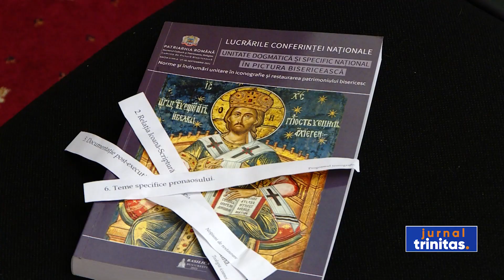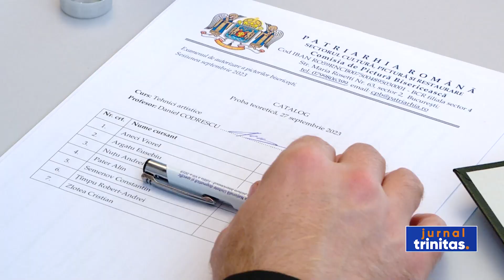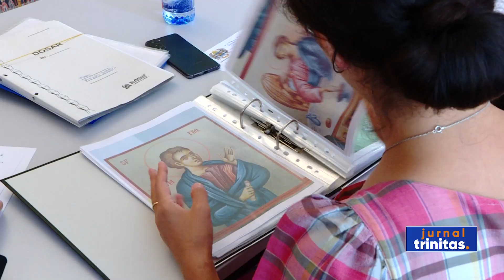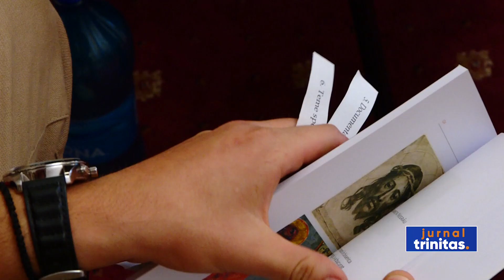O nouă sesiune a examenului anual de autorizare a pictorilor bisericești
Comisia de Pictură Bisericească a Patriarhiei Române organizează, în perioada 11-29 septembrie, o nouă sesiune a examenului anual de autorizare a pictorilor bisericești. Candidații au susținut mai întâi o probă practică, eliminatorie, în care au avut de realizat o pictură pe perete, iar astăzi s-a desfășurat proba teoretică.